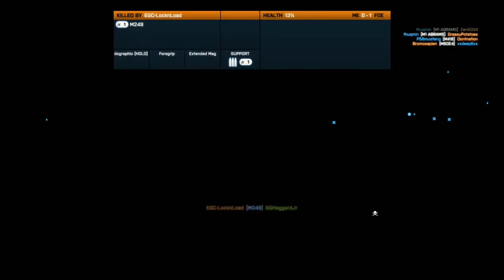Battlefield 3 MP + WookWook Memorial Day Weekend on PURE BATTLEFIELD 1 Conquest + Azadi Palace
Battlefield 3 is working again, time to play a rather random assortment of maps